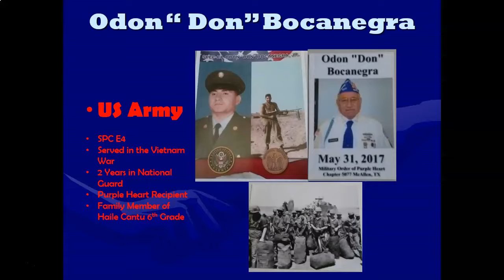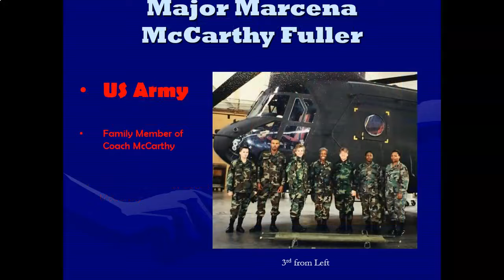Tres Lagos CP Veteran's Day 2020